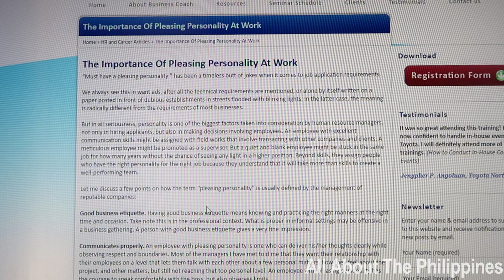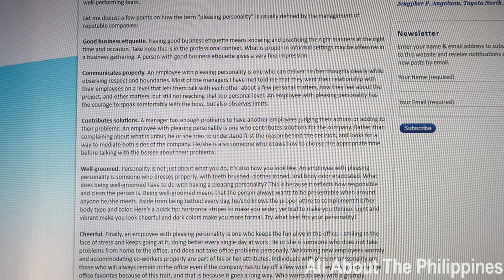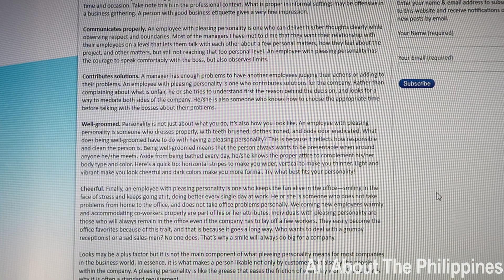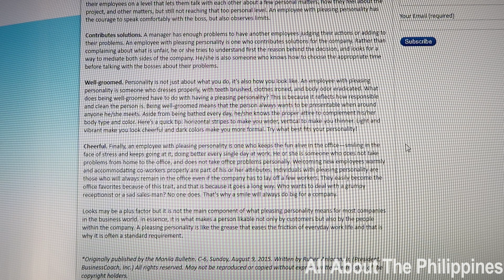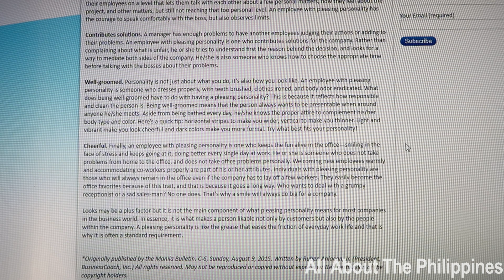PLEASING PERSONALITY IN THE PHILIPPINES - WHAT DOES IT REALLY MEAN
When you are in the Philippines you will notice many adds for employment will ask for "a pleasing personality" now as a naive foreigner that was rather amusing to me as I always thought it was like a code for being attractive. So in this video I though we would find out what employers actually mean by the term Pleasing Personality. Is it simply you must be an attractive filipino or Filipina to get the Job or does it go much deeper than that and is it much different to what many other Countries would have when seeking the right person for employment.
So for those Filipina's or Filipino's do you thing you have a Pleasing Personality and what do you believe a Pleasant Personality is and do you have it?

Meet a Beautiful Filipina at Christian Filipina
FREE to join and view Thousands of Profiles

You can now chat with me about anything to do with the Philippines on the Phone via Callmart for $1 per minute.
I will give you my best advice based on my experience dating and marrying a Filipina and my experience as a Professional Relationship Counsellor.
Download the Callmart App, Register and lets chat :)

Save up to 80% on Flights and Hotels. Specializing in Flights to the Philippines.

We are a married couple living in Australia. We were in a Long distance relationship and went on to Marry in 2014. My wife is from the Philippines and on our channel we discuss our views on many topics related the Philippines. We also do some adventure Vlogs when we visit the Philippines and on occasions my wife may do some traditional Filipino cooking.